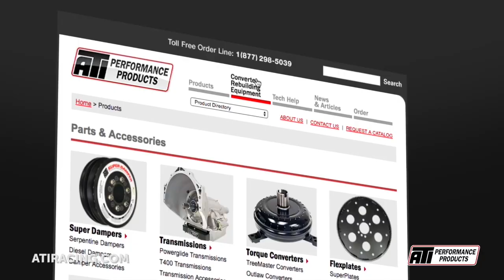Jonathan Atkins GM Stick Shift Record - World Cup Finals 2019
Jonathan Atkins lays down an astonishing 7.3 second pass in his stick shifted Camaro during Friday Qualifying at the World Cup Finals in Maryland.